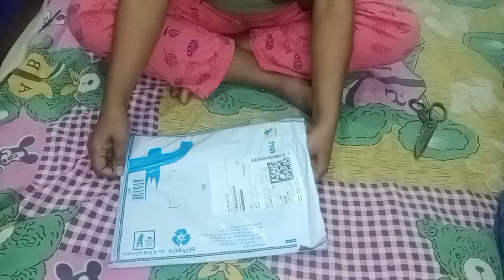FABFLEE PRINTED WOMAN ROUND T-SHIRT ONLINE SHOPPING ON FLIPKART VLOG BY ॥PRATIMA SHARMA VLOG DHANBAD